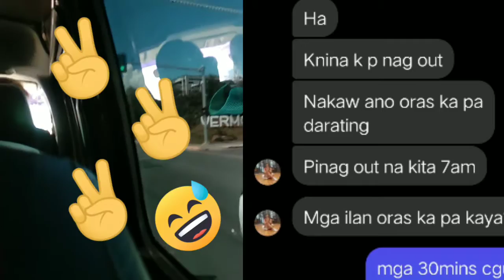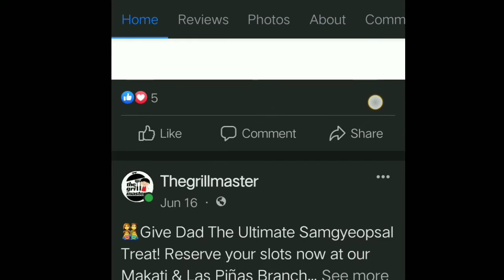HOW TO BECOME A WORK FROM HOME CALL CENTER AGENT ? / Freelancer / UPWORK / HOMEBASED.ep48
Work From Home is one of the in-demand jobs today. Since I'm one of them, I will share my experience and some tips, especially for newbies.